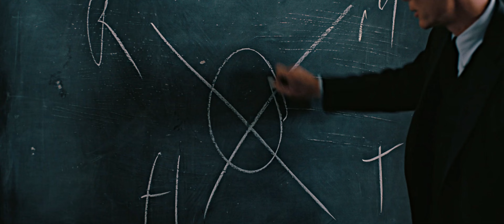Oppenheimer | What A Wonderful World